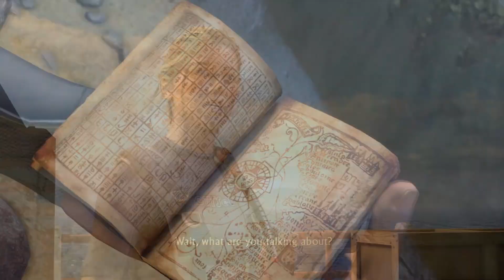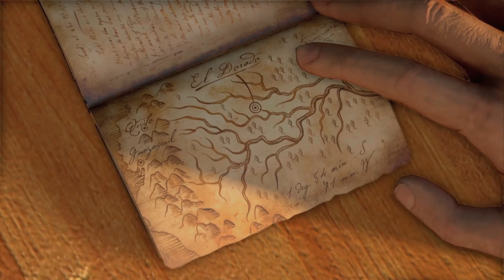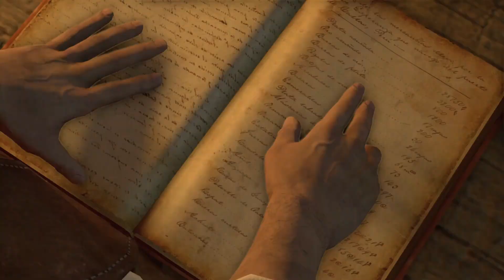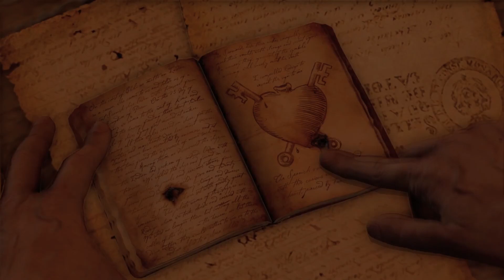UNCHARTED: DRAKE'S FORTUNE - História Completa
O caçador de tesouros Nathan "Nate" Drake, acompanhado pela repórter Elena Fisher, recupera o caixão de seu autoproclamado ancestral Sir Francis Drake, localizado a partir de coordenadas escritas em uma herança de família: um anel que Nate usa em volta do pescoço e o caixão contém o diário de Sir Francis Drake, que dá a localização de El Dorado.

Uncharted: Drake's Fortune é um jogo eletrônico de ação-aventura desenvolvido pela Naughty Dog e publicado pela Sony Computer Entertainment. É o primeiro título da série Uncharted e foi lançado exclusivamente para PlayStation 3 em novembro de 2007 na América do Norte e no mês seguinte na Europa.

O desenvolvimento de Drake's Fortune começou em 2005, pouco depois da finalização de Jak 3. O jogo representou uma mudança na abordagem da Naughty Dog, que procurou criar um título humanizado distinto de seus projetos anteriores. A equipe tomou vantagem das maiores capacidades técnicas do PlayStation 3 a fim de criar gráficos mais realistas e diferentes dos visuais estilizados que haviam feito anteriormente nas séries Crash Bandicoot e Jak and Daxter.

Os desenvolvedores se influenciaram em várias obras como filmes, revistas, séries e outros jogos eletrônicos ao desenvolverem Drake's Fortune. Vários elementos e aspectos do jogo foram regularmente modificados no decorrer do desenvolvimento, incluindo narrativa, programação e projeto.

Drake's Fortune foi anunciado em agosto de 2006 durante a E3, gerando várias comparações com a série Tomb Raider. O título foi adiado diversas vezes em decorrência das constantes mudanças durante o desenvolvimento. Foi muito elogiado pela crítica ao finalmente ser lançado, com os maiores elogios sendo direcionados particularmente para suas realizações técnicas, história, personagens, atuações e música, porém foi criticado por alguns problemas gráficos, duração, seções de jogabilidade com veículos e dificuldade.

Seu sucesso estabeleceu a franquia Uncharted, com três sequências e diferentes títulos derivados tendo se seguido nos anos posteriores. Drake's Fortune foi remasterizado para o PlayStation 4 em 2015 e relançado como parte da coletânea Uncharted: The Nathan Drake Collection.

Drake's Fortune se tornou um dos primeiros jogos a serem lançados como parte da linha Platinum de títulos mais vendidos da Europa. Na E3 2009, a Sony anunciou que o jogo havia vendido mais de 2,6 milhões de cópias mundialmente e foi um sucesso para o PlayStation 3. Até março de 2015, Drake's Fortune havia vendido mais de 4,8 milhões de unidades.

O foco do canal é contar a história completa dos games, sem enrolar, sem side-quests, da forma mais rápida e dinâmica o possível. Lembrando que para a experiência completa do game, sempre é válido adquirir e jogar o mesmo.

Ficha Técnica:

Desenvolvedora(s): Naughty Dog
Publicadora(s): Sony Computer Entertainment
Gênero(s): Ação-aventura
Lançamento: 19 de novembro de 2007
Plataforma(as): PlayStation 3
Diretor(es): Amy Hennig
Roteirista(s): Amy Hennig, Neil Druckmann, Josh Scherr